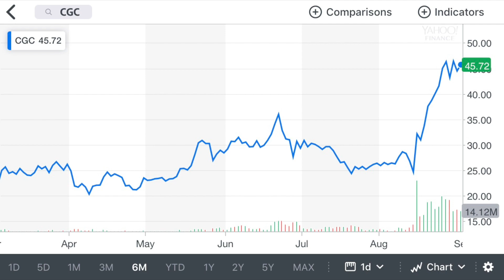MARIJUANA STOCKS: Buy or Bubble?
Are you thinking of buying a marijuana stock?
Wondered if there was a bubble?
Should you invest?
Here are objective conclusions you can draw on your own about it!

Would I invest? No.
Is there a Bubble? Yes.

If marijuana gets BIG enough in the states, My bet is Tobacco companies will jump at it and dominate the industry.